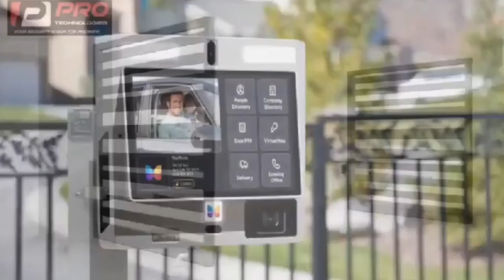BuzStop Boys must be pushed by the Nation waw